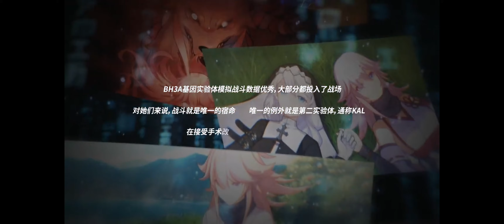[CN Dub] Chronicles: Kallen Fantasy - Honkai Impact 3 SEA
Alright Otto time to stop playing computer games...

Timestamps
00:00 - 1-1 Power
03:31 - 1-2 Counter-Attack
05:49 - 1-3 Underdog
07:46 - 1-4 Adversity
10:12 - 1-5 Truth
12:20 - 1-6 Final Battle
15:43 - Challenge 01
16:54 - Challenge 02
19:09 - Challenge 03
20:29 - Challenge 04